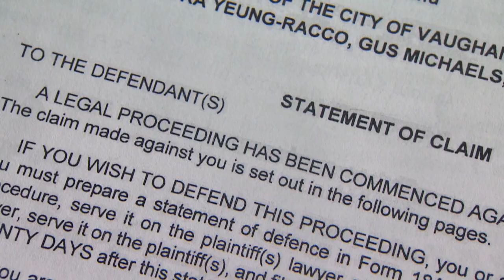Conservative leadership candidates: Leslyn Lewis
Lawyer Leslyn Lewis doesn’t have a seat in Parliament but is vying for the Conservative Party of Canada leadership under a social conservative banner.

Correction: A previous version of this video said Leslyn Lewis was the only candidate in the race who is not an MP. In fact, Peter MacKay is a former MP but also does not currently hold a seat in the Commons. Additionally, the previous version said Lewis would be the first Black woman to head a Canadian political party; however, Vivian Barbot served as interim leader of the Quebec-only Bloc Quebecois in 2011.